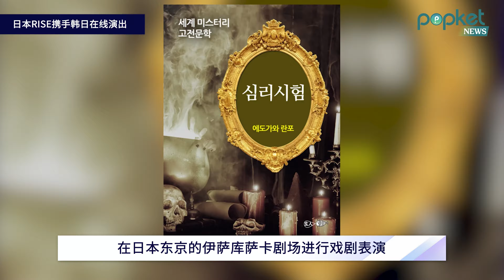POPKET NEWS _ 日本RISE携手韩日在线演出(Ch)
日本RISE携手韩日在线演出
大家好 我们是POPKET TV
虽然经历了长期的新冠肺炎疫情，但YES LIVE与日本演出企业RISE携手，从9月23日至26日共进行了6场演出。
日本悬疑推理小说巨匠 (江户川乱步)的名作心理试验以及 日本‘藤原新太’的导演来,
在日本东京的伊萨库萨卡剧场进行戏剧表演，
在韩国YES LIVE直播工作室, 爱豆组合出身的艺术家以新风格演出朗读剧本。
本场演出在日本由五十嵐雅、拓哉、别所友智、矢原加奈子、横尾琉尉出演,
韩国则有大国男儿成员‘仁俊’,A PEACE成员‘成浩’,TRITOPS成员‘有俊’,前BOYFRIEND成员‘英敏’等4人出演。
此次演出的背景是新冠肺炎疫情，不能在韩国和日本进行K-POP演出，在线演出也因通信网费无法获得收益，
在这种情况下，日本当地演出场馆被租借为K-POP观众集体在线演出，为与韩国演出人员举行粉丝见面会而进行的试演。
此次韩国和日本的在线演出门票连续6场售罄，共售出了2800张。取得了暂销的票房。